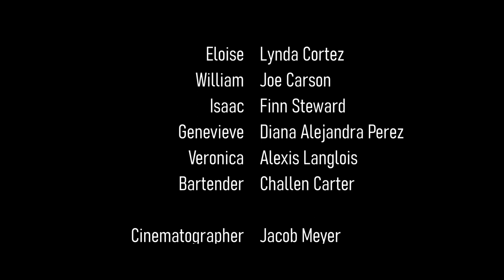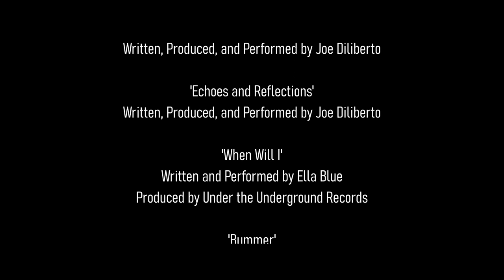Confessions of an Uptown Slug